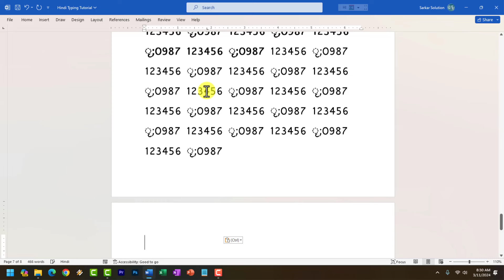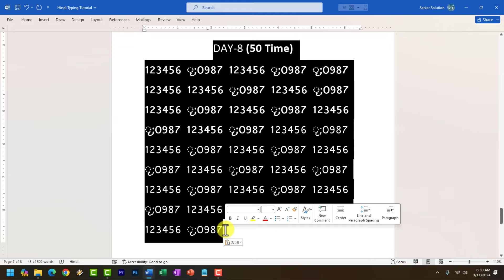Day8- Mangal Font Remington Gail Typing | Hindi Typing | Free Hindi Typing Course By Arvind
how to type in hindi
hindi typing in computer
typing
computer me hindi typing kaise kare
typing speed
Remington Gail hindi typing
mangal font
Gail layout
Mangal Unicode typing
Free typing course
Complete typing
Learn mangal typing
Mangal Remington Gail typing by Arvind
Hindi typing tutorial
Remington Gail typing

Learn:
✅ Learn Basic Computer
✅ Computer Courses
✅ Office Work
✅ Web Development
✅ Software Development
✅ Programming Languages